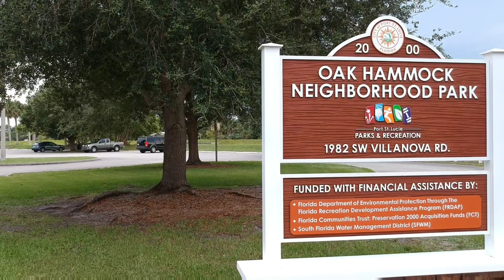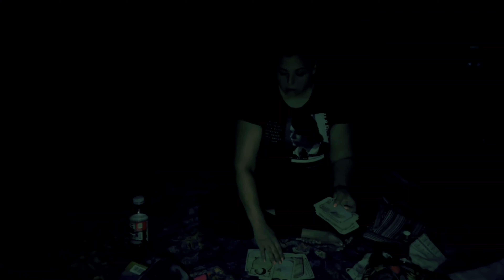Return to the Devil Tree - Trailer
In the quiet Oak Hammock Park, there exists a tree that has more dubious intentions than one might first expect. It has been the site of numerous murders, bizarre sightings, and other strange activity. Locals have countless stories of the tree and warn others to never come near it after nightfall. It is known as The Devil Tree.

Back in January 2021, Mike Delcoro (@fla_paranormal__researcher ) and I took a drive up to Port St. Lucie to check out the infamous Devil Tree.

But now, after  several months, we went back for a full investigation and we brought a few friends along...

War Party Paranormal Team Leader, Eric Vanderlaan (@ghosthunterofsouthflorida), psychic medium Jen O'Callaghan (@coralines__offering) and Keith Rommel (@keithtrommel), author and expert on the Devil Tree and serial killer Gerard John Schaefer, join us as we learn the true story surrounding the murders and investigate the reported hauntings surrounding the Devil Tree.

Watch the video when it drops on Wednesday, July 7th at 8pm on YouTube.

Live Q&A following the premiere on IG Live.